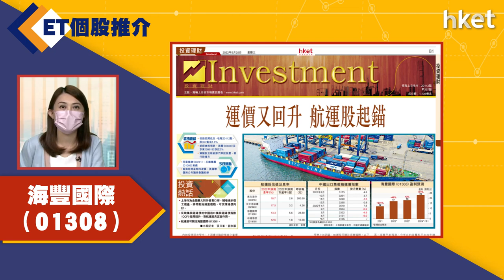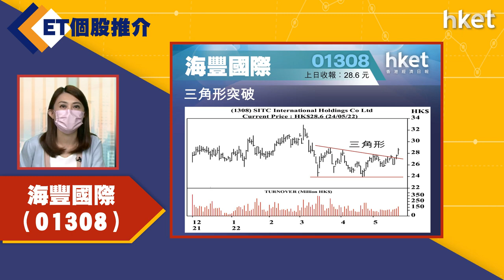【ET個股推介】海豐國際（01308）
今日ET個股推介－海豐國際（01308）